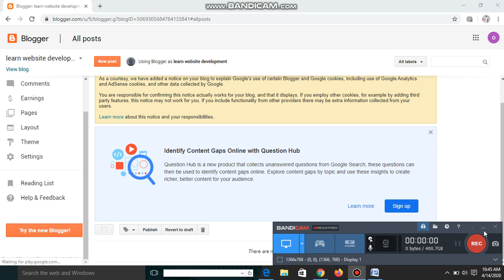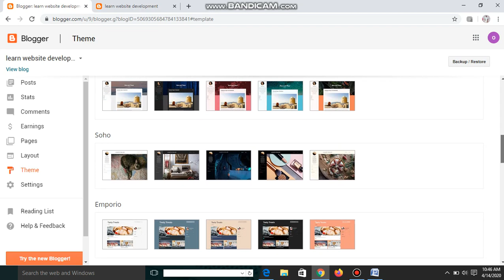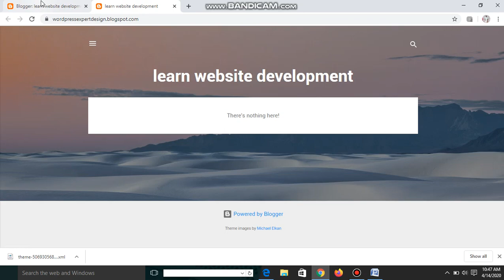website design chapter 2; how to customize a free domain website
chapter one of this tutorial we discuss how to create a free domain website, now we will discus how to customize the created website.
in this chapter the created website will be viewed in the live preview and we will learn how to customize our newly created website.